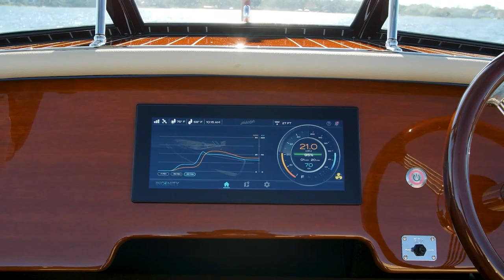100% Electric Hacker Craft 27ft Special Sport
Two 100-year-old American companies; one building iconic mahogany speedboats and the other supplying state of the art electric drivetrains collaborate to deliver “the future of luxury boating”.

The 27 Special Sport is powered by Ingenity’s integrated drive package with 126kWh of battery capacity and has remote connectivity via the Osmosis telematics platform.

The system is capable of recharging overnight at a residential dock or as quickly as 1.5 hours at a high-capacity DC Fast Charger at a marina or on a superyacht.